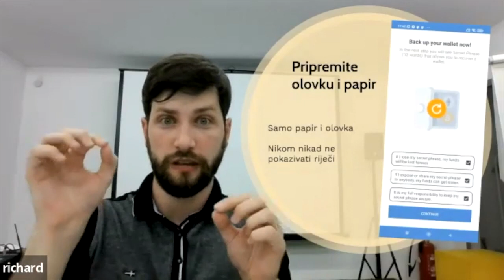Kripto i financije novog doba - dio snimke prvog webinara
Ako se želite uključiti možete kupiti ulaznicu klikom na ovu poveznicu

Snimke vam ostaju trajno, ako ste neke propustili ne brinite jer dobiti ćete snimke i pristup posebnoj privatnoj grupi u kojoj se družimo i pomažemo u vezi ovih tema.